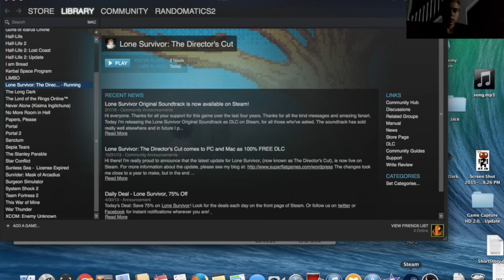This is what happens when you run out of flashlight batteries. Lone Survivor part 3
Just when we thought our own sanity was a problem... it still is. This game is going WAY longer than I thought it would.

For other steam games...

For my most favorite game OF ALL TIME!!!

For one of the BEST games EVER made!!